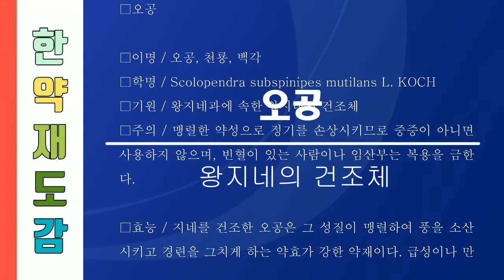세상의 모든 한약재 205 오공, 왕지네의 건조체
001. 가자, 가지의 열매
357. 희렴, 진득찰의 지상부

왕지네

절지동물 왕지네목 왕지네과의 순각류(脣脚類).

몸길이 약 15cm이다. 몸빛깔은 흑록색이다. 걷는다리[步脚]는 21쌍이고 머리의 좌우에 4개씩의 홑눈이 있다. 입틀에 턱다리가 있으며 여기에 독선이 있다. 곤충류 ·거미류를 잡아먹으며 때로는 개구리 등 작은 동물도 먹는다. 자웅이체로 난생이다. 독이 강력하여 사람이 물리면 격렬한 통증을 느끼며 며칠 계속되는 수도 있다.

봄부터 초여름에 걸쳐 산란한다. 암컷이 몸을 광주리 모양으로 구부려 10~20개의 알을 품어 보호한다. 포란기간 약 30일이며, 유충은 2회의 탈피로 성충과 같은 크기가 된다. 한방에서 왕지네를 대나무 막대기에 머리와 꼬리를 묶어서 말린 것을 오공(蜈蚣)·토충(土蟲)·천룡(天龍)이라 하며 거풍(祛風)·진경(鎭痙)·소종(消腫)·청혈(淸血)의 효능이 있어 중풍 ·경간(驚癎)·관절염 ·림프선염 ·암종(癌腫) 등에 처방한다. 한국 ·일본 등지에 분포한다.